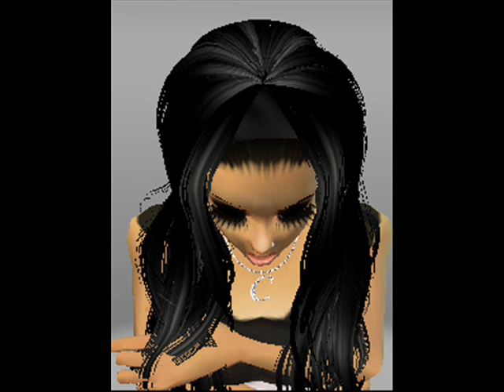Delire dans la shop imvu.wmv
vla un ti video sur les tenue imvu=)
ke jadore